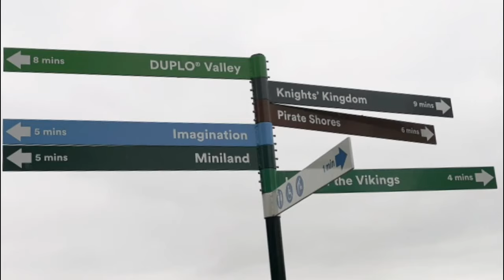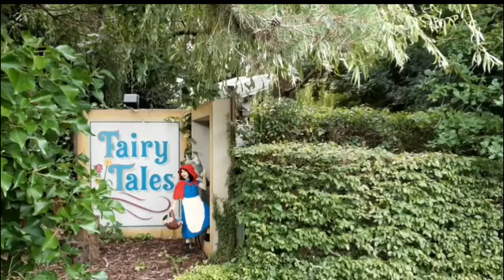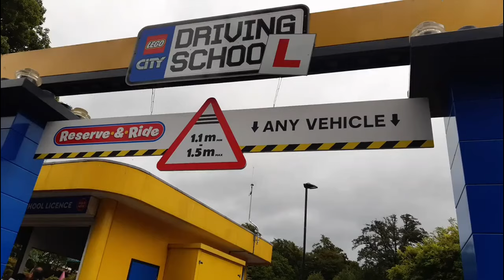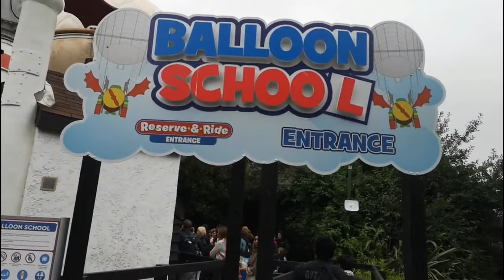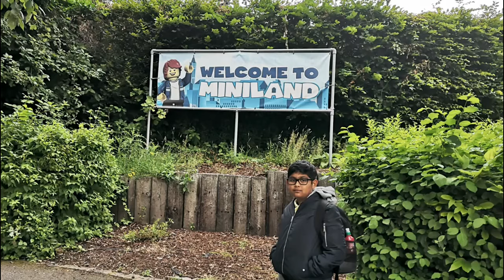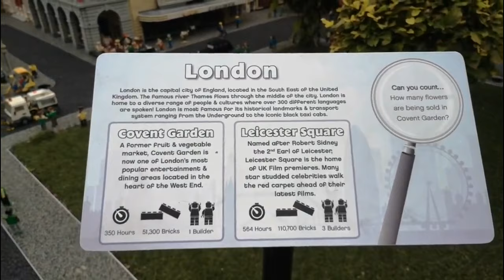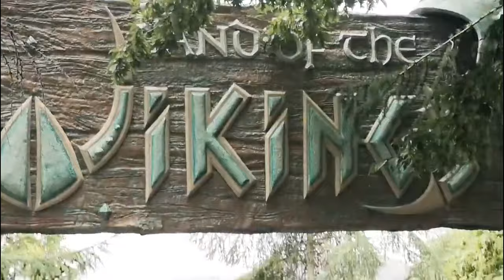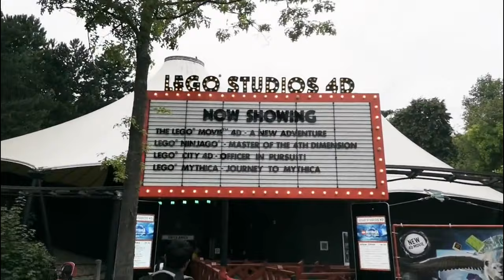Legoland Windsor -day trip // Helpful tips to visit Legoland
World of Lego.
Legoland Windsor, is a theme park and resort in Windsor, Berkshire in England, themed around the Lego brand. The park opened on 17 March 1996 and is currently operated by Merlin Entertainments.
The park's attractions consist of a mixture of Lego-themed rides, models, and building workshops targeted at children between three and twelve.

The park is incorporating various attractions, restaurants and shops: The Beginning, Duplo Valley, Knight's Kingdom, Lego City, Miniland, Lego Ninjago World, Pirate Shores, Heartlake City, Kingdom of the Pharaohs, Land of the Vikings, Imagination, Lego Mythica: World of Mythical Creatures
Duplo Valley is a land aimed at smaller children based on the Duplo toy bricks, with the majority of rides being 'family rides'. Since the resort's opening the land has rotated through a number of different names including Explore Land, Duplo Gardens and Duplo Land.
Miniland is a miniature park in Lego form, depicting towns and cities from around the world, using nearly 40 million Lego bricks, in models.
Knights' Kingdom (originally Castleland and NEXO Knights' Kingdom) features The Dragon roller coaster,[8] which starts inside the castle themed station, passing Lego tableaux, before travelling outside reaching a speed of around 30 mph (48 km/h). Other rides in the land are Merlin's Challenge (previously known as Knight's Quest), a flat carousel ride and Dragon's Apprentice, a smaller rollercoaster acting as an alternative for younger guests unable to ride The Dragon.
Lego City, formerly known as Traffic, is themed around transport. Balloon School: a simulated hot air balloon ride. Coastguard HQ: a boat school ride for children Fire Academy: L-Drivers: drive school for 3–5 children City Driving School: drive school here children can drive their own car. In 2019, a Vekoma 'mad-house' attraction called Haunted House Monster Party was added to the area and in 2020, Atlantis Submarine Voyage by Sealife, which features "submarine" vehicles used to travel through the tank, was rethemed to become Lego City Deep Sea Adventure.
Imagination is an area themed around education through Lego. The centre piece being the Lego Education Centre which is where a dedicated Education team offers National Curriculum workshops. The Education team has been recognised nationally by the School Travel Awards as the 'Best Venue for STEM Learning (Science, Technology, Engineering, Maths)' in 2019